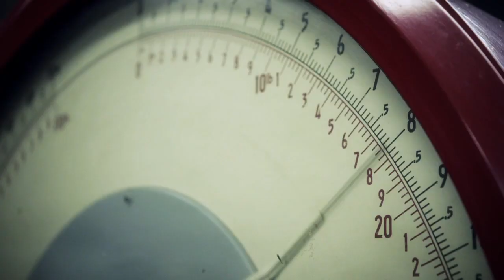Derrick the Hare Episode 3/4 - Semi Final Weekend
Episode 3 'Stare Down' continues to follow Derrick the Hare's preparation for the biggest races of his life, the WilliamHill.com Greyhound Derby 2012.

As Derrick trains ahead of the prestigious Semi Final at London, Wimbledon Stadium on Saturday 19th May, he visits the kennels to square up to his rivals and stare down the fastest greyhounds in the world.